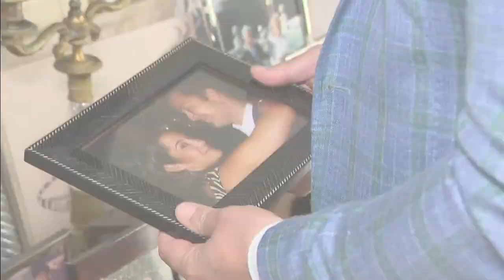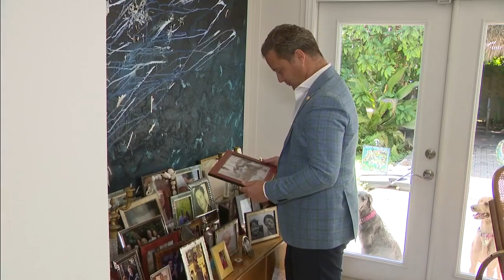Husband whose wife died from breast cancer creates ring to raise funds for research